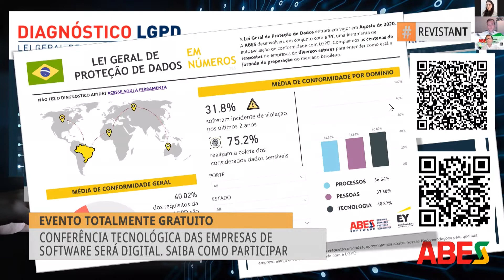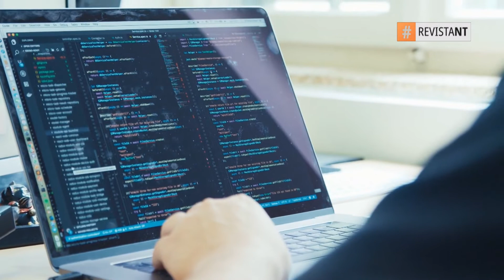ABES SOFTWARE CONFERENCE 2020 REÚNE OS PRINCIPAIS NOMES DO SETOR DE SOFTWARE DO BRASIL - REVISTA NT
A ABES SOFTWARE CONFERENCE 2020 trouxe nesta edição uma proposta arrojada para temas do setor de TIC. Foram três dias de conteúdo, 28, 29 e 30 de setembro. Keynotes e experts internacionais tiveram a oportunidade em falar com gestores e profissionais que precisam transformar os negócios e companhias nos formatos digitais.